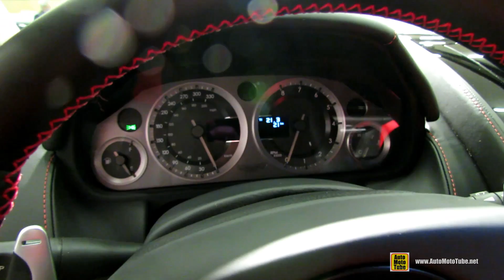2014 Aston Martin Vantage S - Exterior and Interior Walkaround - 2014 Ottawa Gatineau Auto Show